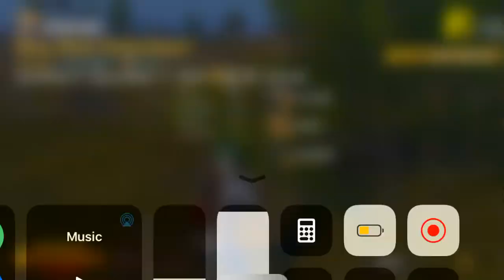PUBG MOBILE KAR98 action | 17 kills in 6.2 minutes| MUST WATCHHH!!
crazy pubg gameplay !!!